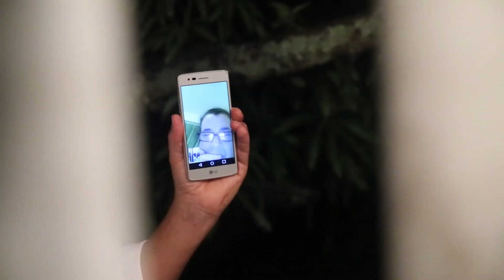Vídeo de boda Romántico Carolina & Sebastian El Peñón Girardot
Videoclip de boda romántica en el Condominio Campestre el Peñón de Girardot  Carolina y Sebastian. Fotógrafo James Tobar Vídeo Fabian Marquez.

Felicitaciones a la pareja de esposos Carolina & Sebastian, su ceremonia y celebración fue realizada al aire libre en el Condominio Campestre el Peñón de Girardot, en una reunión sencilla e íntima, con las familias y amigos más cercanos, con un toque romántico y casual que enamoró a los invitados y a nuestra pareja.

Condominio Campestre el Peñón de Girardot  cuenta con excelentes lugares para tu boda de ensueño,  con un hermoso lago, amplias zonas verdes y hermosos jardines para que tengas una sesión fotográfica que jamás olvidarás.El Peñón cuenta con un excelente equipo capacitado e innovador en cada boda.

Información de contacto fotógrafos:
Fotógrafo: James Alberth Tobar